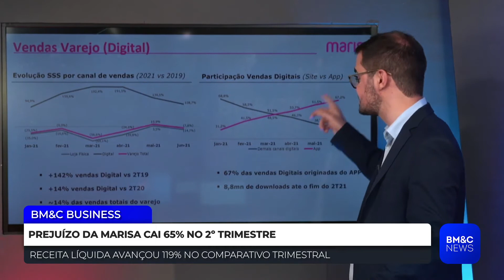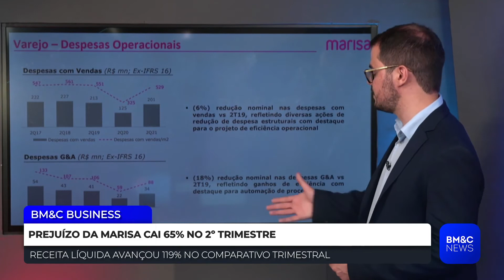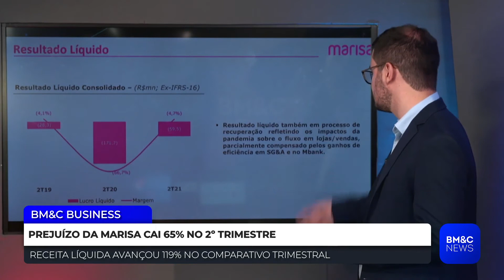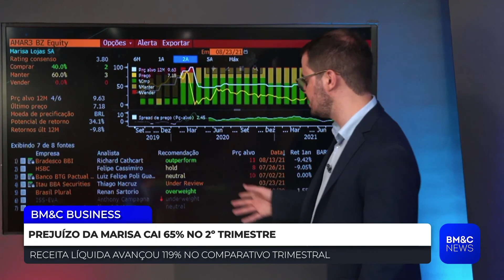AMAR3: Alex André analisa os resultados da Marisa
Alex André, especialista em investimentos, analisa os resultados da Marisa (AMAR3) no segundo trimestre de 2021